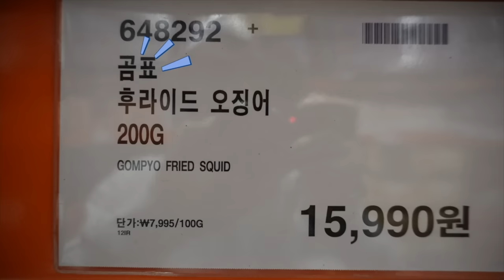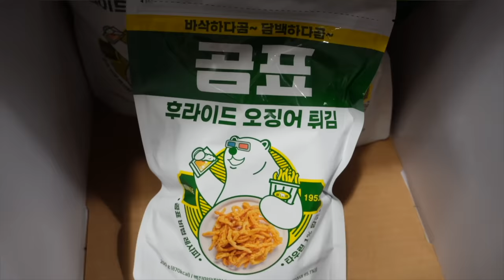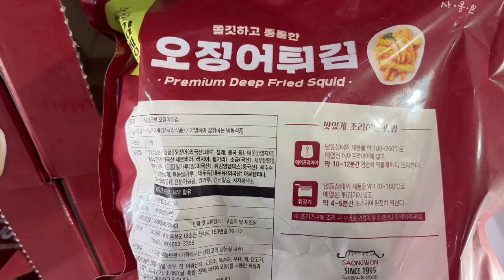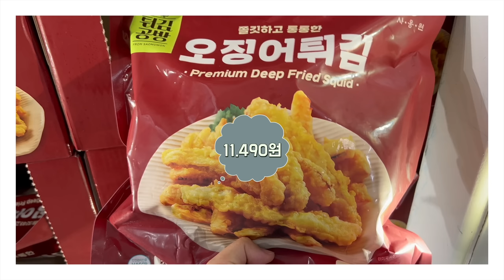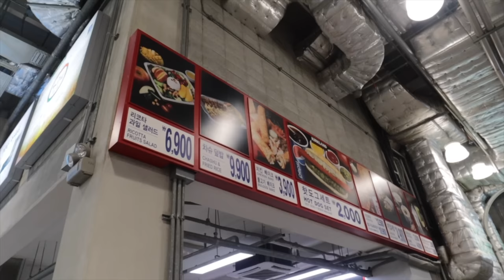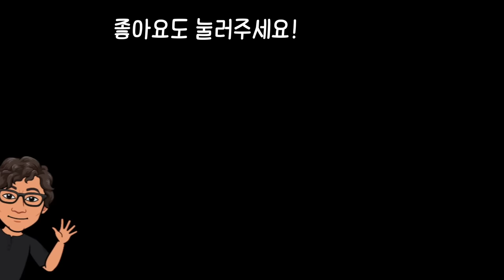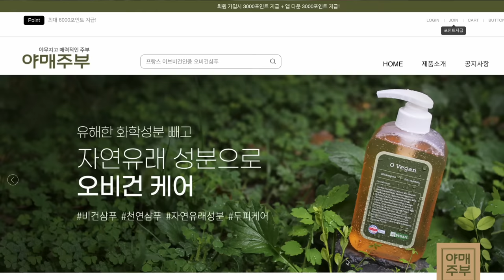코스트코가 나를 유혹하는 상품 [견물생심 3탄]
야매주부 홈페이지를 클릭하세용

야매주부 홈페이지는 앞으로 여러분들이 잘 몰랐던
명품제품을 소개하려고 합니다.
여러분들의 많은 관심을 필요로 합니다.

중국 최고의 실크(명주) 이불 곧 개봉합니다.

야매주부 오비건 샴푸
가입만 하셔도 3000원.
어플다운 받으면 3000원, 총 6천원 D.C

현재 500ml 3개를 구매하시면
150ml 한개가 공짜~!

어플을 다운받으시려면
플레이 스토어에서 받으세용.

아이폰은 다음주쯤 받을 수있습니다.

OCIC FILM
비지니스 상담
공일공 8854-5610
오성민 감독